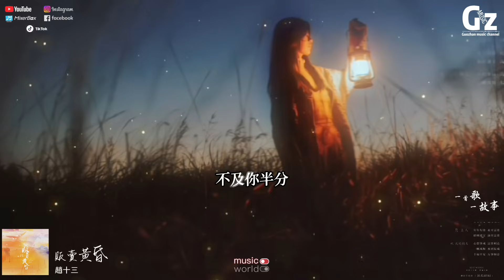販賣黃昏-趙十三『我在人間販賣黃昏 與你相擁在每一個落日清晨 浪漫是與你的每刻每分 四季交替幾輪也不及你眼底溫存』販賣黃昏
歌詞在下面

販賣黃昏 - 趙十三
詞：G.I.R/蕭散
曲：G.I.R
編曲：陳竹
和聲：阿拉蕾@J-Chord
混音：韓寬
母帶：韓寬
封面設計：蘭湘怡
統籌：週一
監製：G.I.R

在人間路過遇見日落
摘了雲幾朵摻上焦糖顏色
陽光味襯衫街邊腳踏車
你正笑著
蟬和大雨是盛夏的歌
你的眼裡有我想渡過的河
你伸出的手把溫柔緊握
就不願再松
擦肩後我試圖
用每個黃昏
來訂購下次相逢
我穿越過人海
穿越過春夏秋冬
奔向你奮不顧身
我在人間販賣黃昏
與你相擁在每一個落日清晨
浪漫是與你的每刻每分
四季交替幾輪
也不及你眼底溫存
我在人間浪漫予深
是向你奔赴而來的滿身風塵
是你的手在我掌心印指紋
贈你月落星沉
這世間的黎明晨昏
不及你半分

擦肩後我試圖
用每個黃昏
來訂購下次相逢
我穿越過人海
穿越過春夏秋冬
奔向你奮不顧身
四季交替幾輪
贈你月落星沉
不及你半分

四季交替幾輪
贈你月落星沉
不及你半分